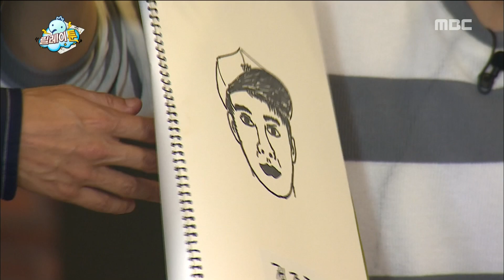[Infinite Challenge] 무한도전 - Yoon Tae-ho have an insight into a person´s mind 20160604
Yoon Tae-ho have an insight into a person´s mind
Click below for the latest "Infinite challenge” clips ↓↓↓↓↓↓↓↓↓↓↓↓

【Infinite Challenge】.